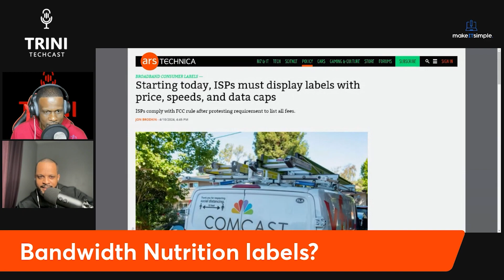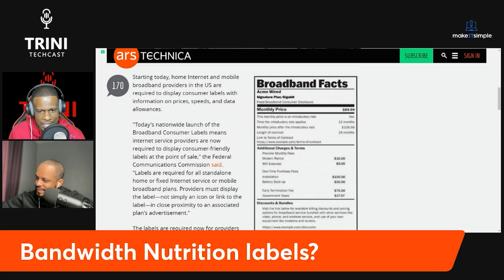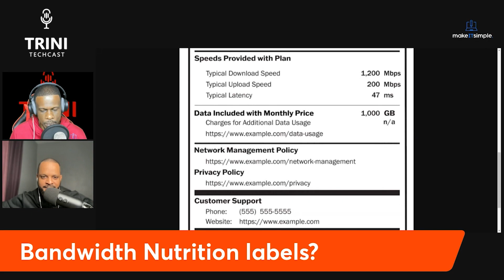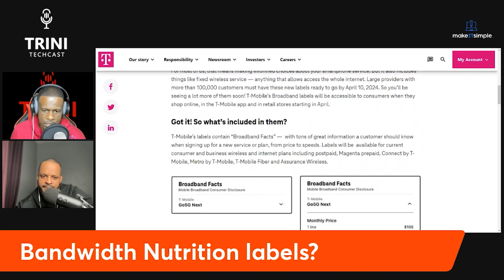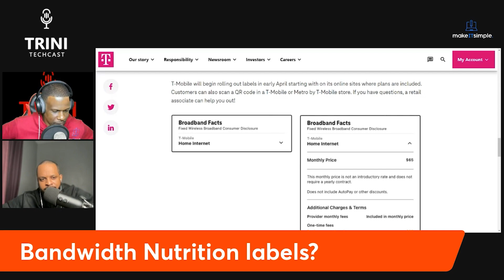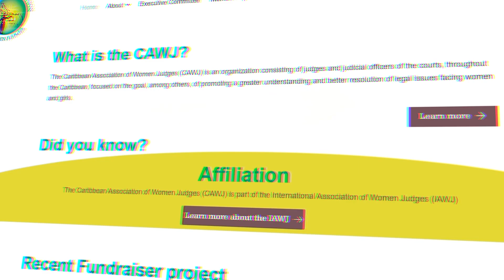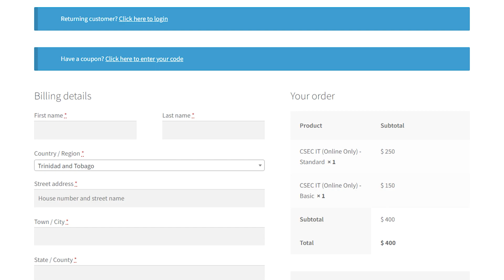Bandwidth Nutrition labels